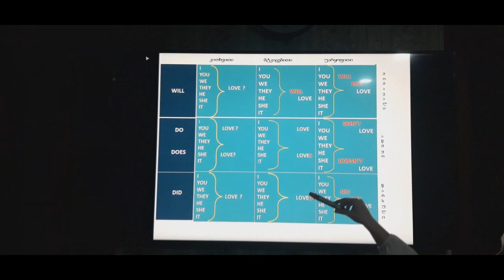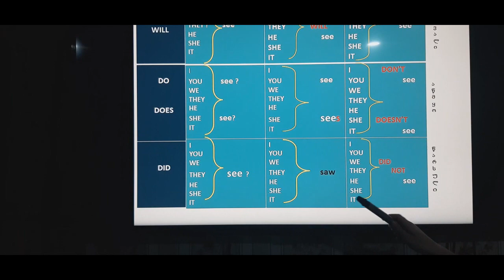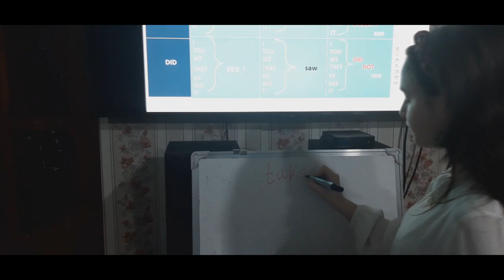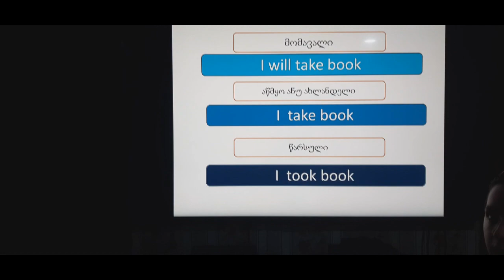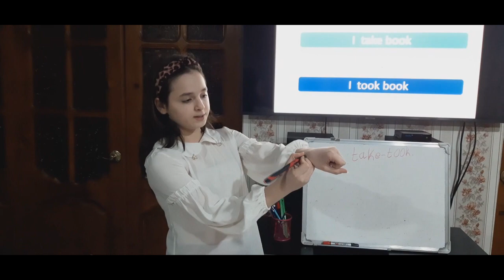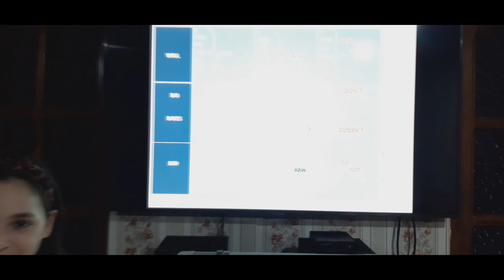ინგლისურის გაკვეთილები ანისთან ერთად ნაწილი III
ინგლისურის გაკვეთილები ანისთან ერთად